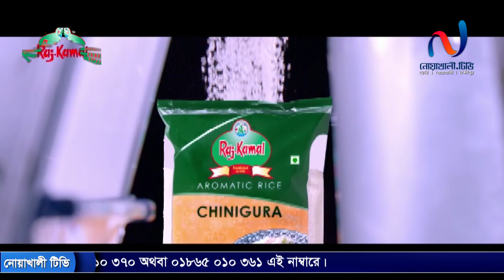নোয়াখালী টিভি’র সাথে একান্ত আলাপ। নোয়াখালীতে আমার সবকিছু ফেলে যাচ্ছি। Noakhali Update | Tonmoy Das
noakhilla
noakhali drama
noakhali natok
noakhali funny video
নোয়াখালী
নোয়াখাইল্লা
নোয়াখালী
নোয়াখালী টিভি